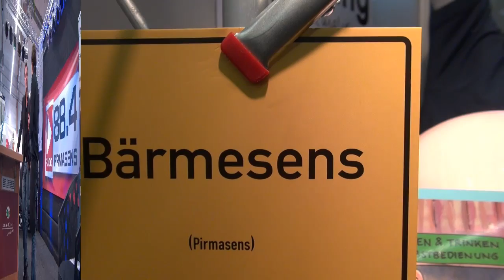Clip 5/29 Messe Pirmasens KULINARIA 2012 carly4711 clips auf Youtube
Und weiter gehts mit Clip 5 von noch folgenden der Kulinaria, die dieses Jahr besonders gut besucht war.
Ein Abrissclip wird noch in cux-clips.tv unter User carly ausgestellt.

Clips von 2011 der Kulinaria, wo übigens die Misses Rheinland-Pfalz, Karin Wadle zu sehen ist, befinden sich hier auf dem Kanal oder der Clip in cux-clips.tv

Nicht nur auf Youtube befinden sich Clips aus dem Süddeutschen Raum.
Auch auf cux-clips.tv dem realen Norddeutschen Portal gibt es sowohl vom Norden wie auch vom Süden viel zu sehen.
Nord-Südaustausch. Nordsee Urlauber können sich dort vieles ansehen.